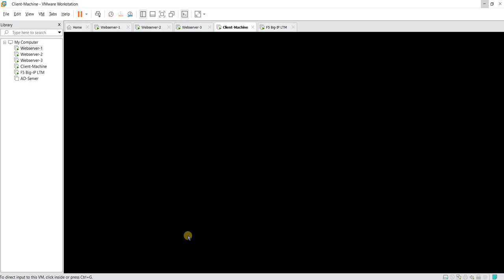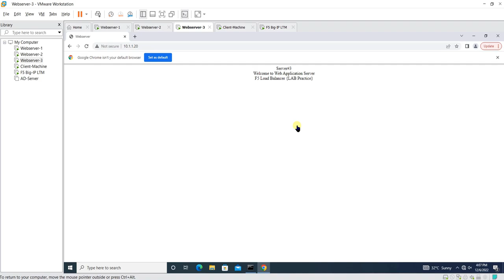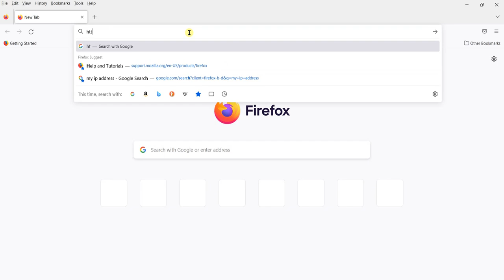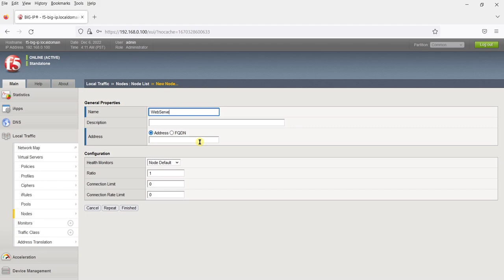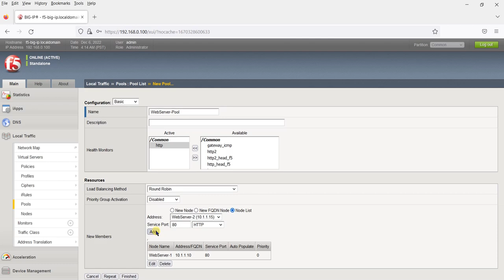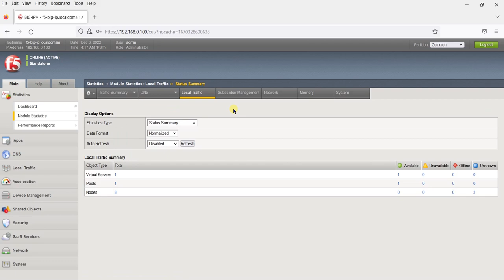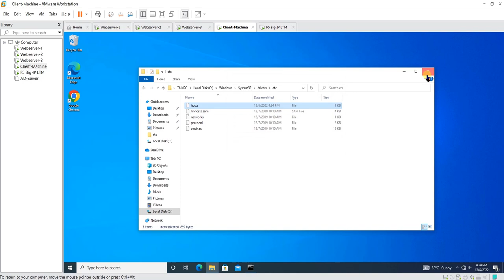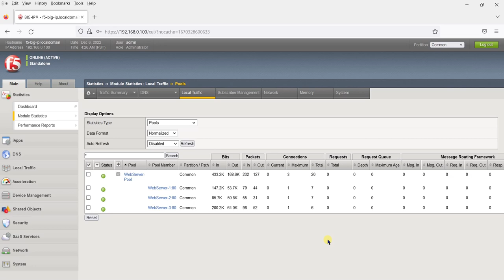8. Server Load Balancing Configuration || Round Robin Method || F5 Big IP LTM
In this Tutorial we are going to configure server load balancing configuration using Round Robin Method in F5 Big IP LTM.

F5 BIG-IP LTM Series - F5 Load Balancer || LTM (Local Traffic Manager) || Complete Tutorial || Hands-on LABS: